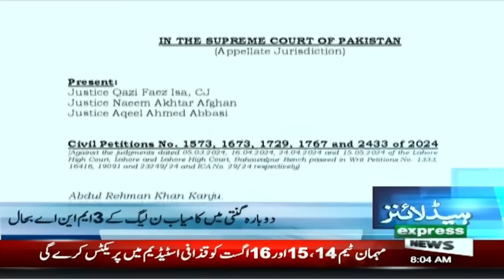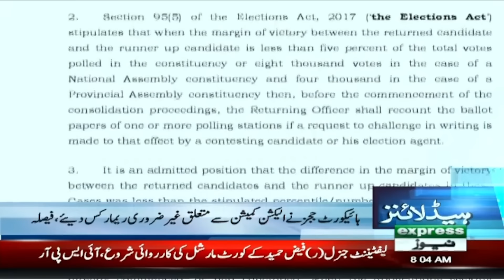Supreme Court Decision | Faiz Hameed Arrested | News Headlines 8 AM | 13 August 2024 |Pakistan News